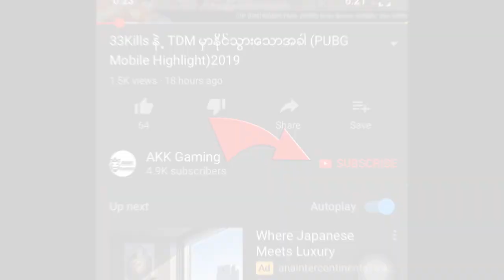[PUBG Myanmar]Teamcode ဝင်လာတဲ့ ကောင်လေးတွေကို ကြက်သားကျွေးမယ်ဗျာ(2021)AKKGaming